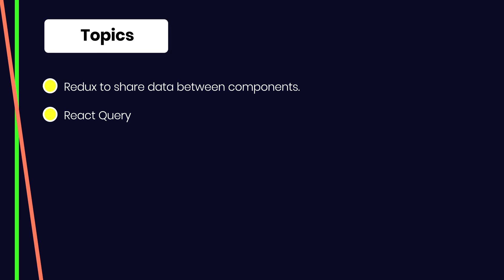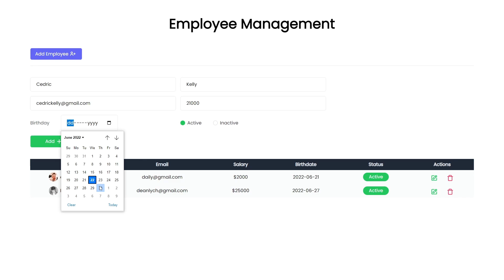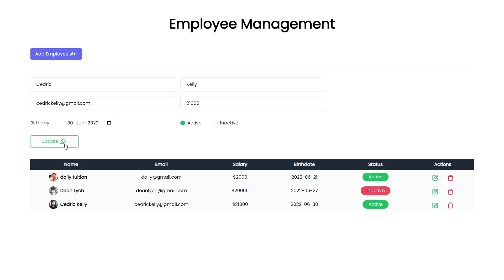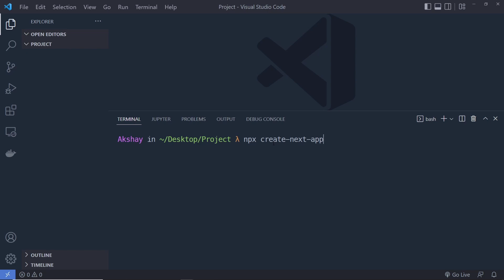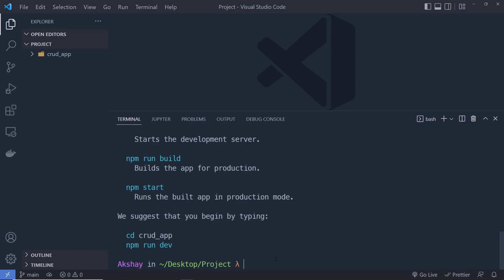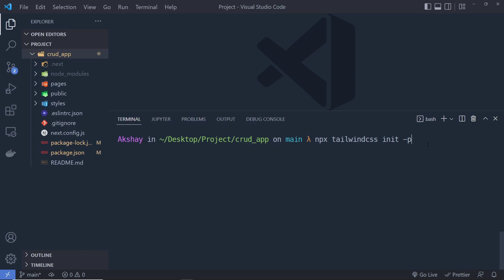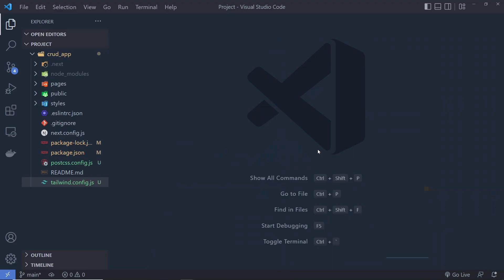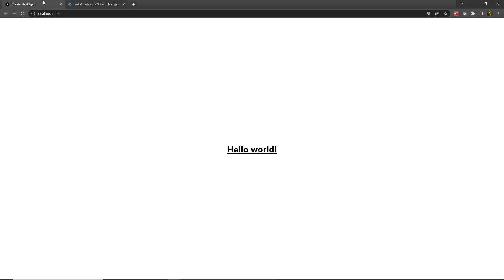CRUD Application with Redux & React Query - Next.js For Beginners [#1]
we are going to talk about the CRUD Operations next with the MongoDB database. We will connect MongoDB with next.js.
In this course, you are going to learn how to use next.js for real work examples. In the next.js course, we learn the basics. Now let's dive in and see how we can use that learning to make a project in next.js.

If you want to learn next.js from the beginning here is the link:

You can Follow Along with me using the below Git Repository.
Use "git branch --list" to see all branches.

⏱️ Timestamps ⏱️
00:00 - Intro